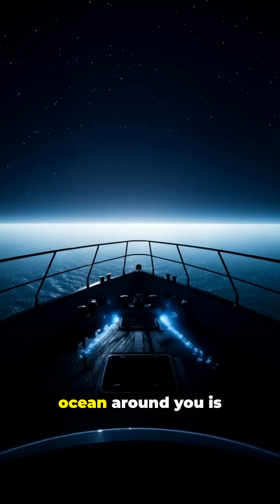🌌 When the Ocean Glows Like Milk at Night 🌊 Milky Seas Explained | DidYouKnowDaily111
Sailors have long told stories of sailing into oceans that suddenly glow like a ghostly white field stretching to every horizon. For a long time it sounded like myth — until satellites and ship logs finally lined up. In 1995, scientists matched a merchant ship’s report of glowing water in the northwest Indian Ocean with satellite images of a light-emitting patch about 15,000 km² in size.

New low-light satellite sensors have now spotted multiple milky seas, including a huge event south of Java in 2019 that covered over 100,000 km² and glowed for more than 40 nights. 🌌 These vast, steady glows are thought to come from trillions of bioluminescent bacteria (like Vibrio harveyi) living with surface algae and all switching on together via quorum sensing — acting like one giant light-producing organism.

Milky seas are so rare that we still don’t know exactly how they form or what they mean for ocean ecosystems, but they’re one of the most surreal, real phenomena on our planet. 🌍✨